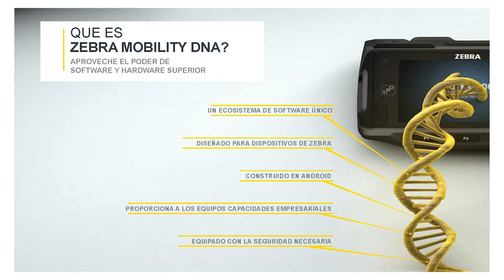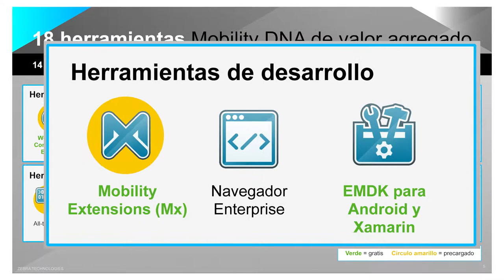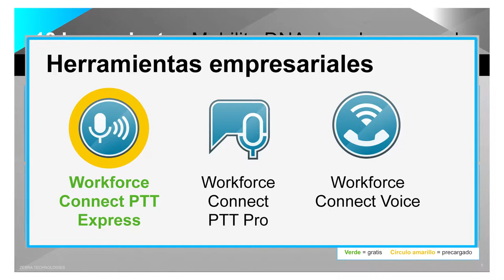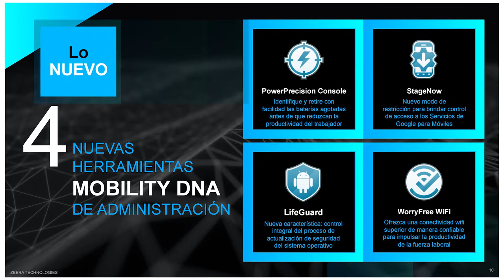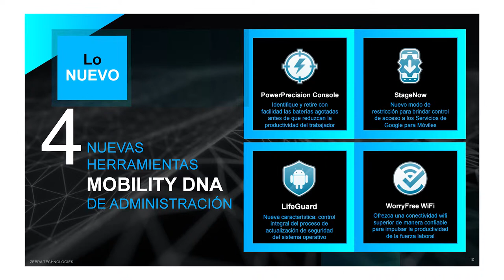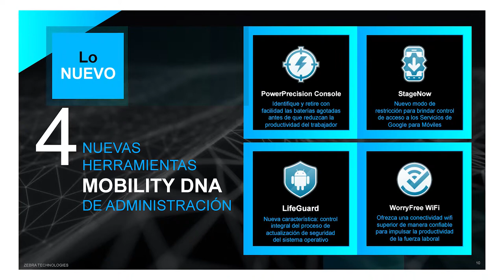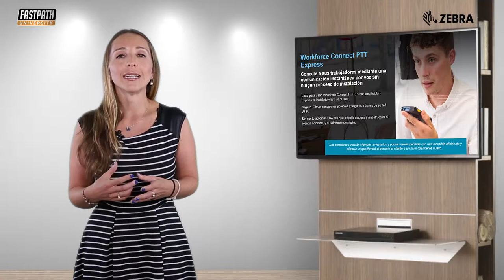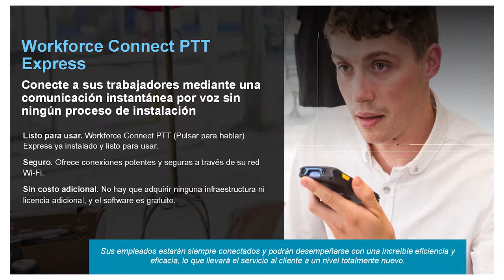Modulo 4 - Fastpath - ADN - Zebra - Monica Ramirez - Mayo 2019